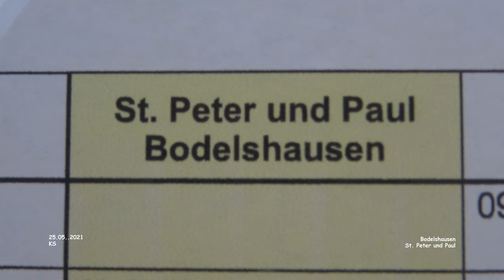St. Peter und Paul Kirche - Bodelshausen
Impressionen - Bodelshausen - Hechingen - Landkreis Zollernalb